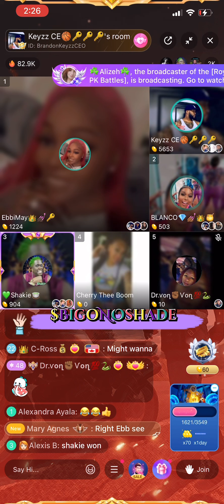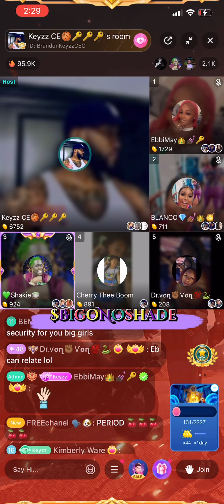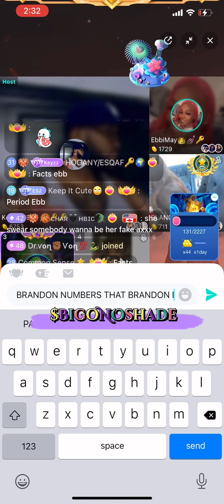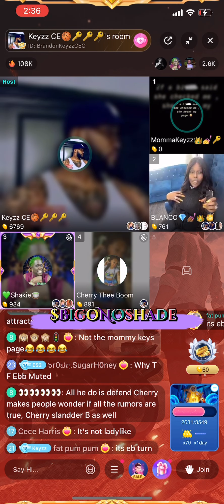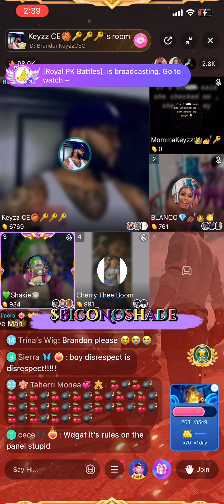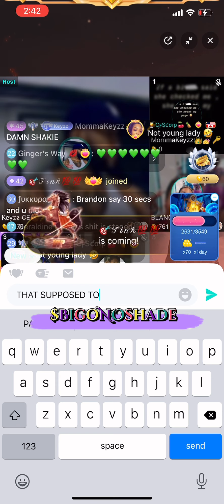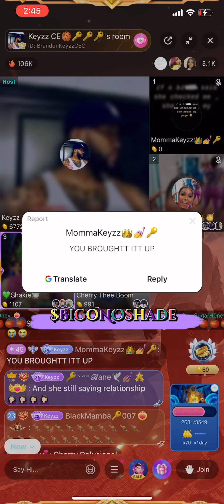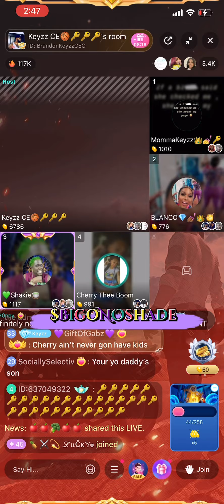Theecherryboom Vs Ebbi May Mcshakie & Blanco